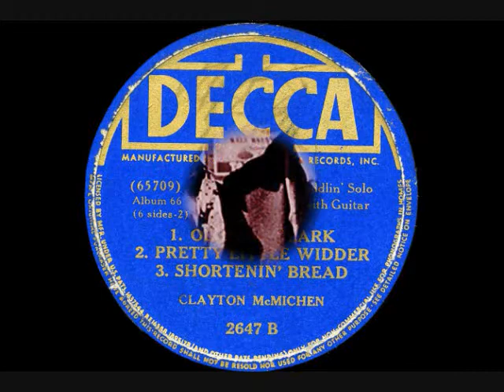Old Joe Clark.wmv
Clayton McMichen on Fiddle accompanied by guitar.  From a 3-record 78 rpm Decca album A-66 recorded 1 June 1939.  Side 2647-B.  I don't recall from who or where I borrowed the original 78's, but I
recorded them onto a cassette tape many years ago.  The photograph is of McMichen (on left) with the great Jimmie Rodgers.